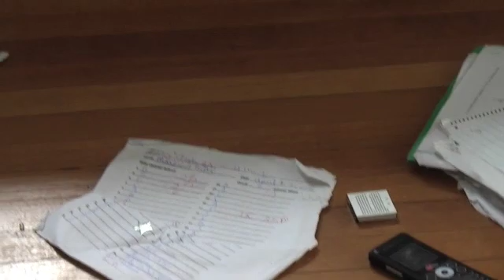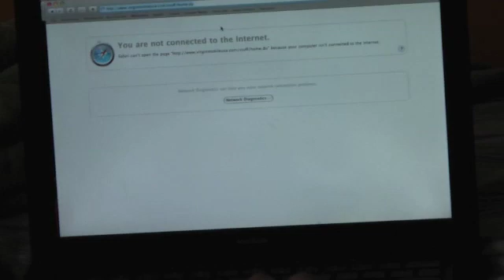How To Put Games on Your I-Phone.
How to put games on your I-phone. Its Very Easy just watch our video.